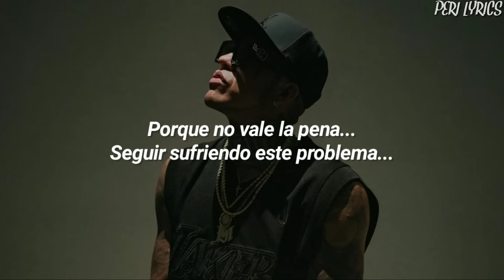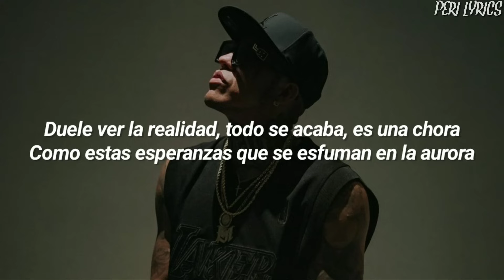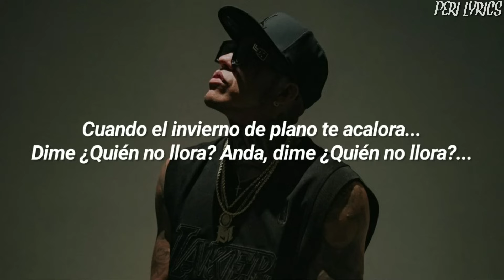LEFTY SM // QUIEN NO LLORA // LETRA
La letra no es oficial, disculpas por los errores que pueda cometer.